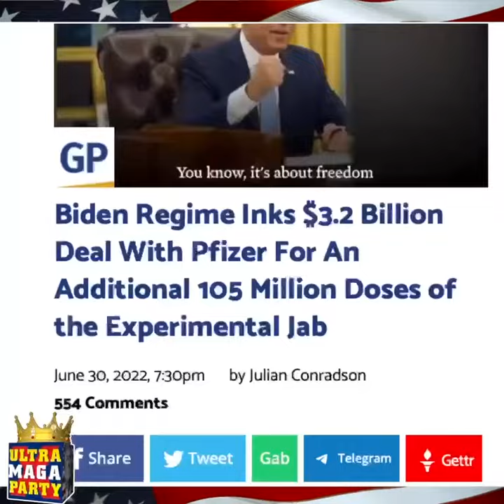Albert Bourla...wait til the truth gets out there